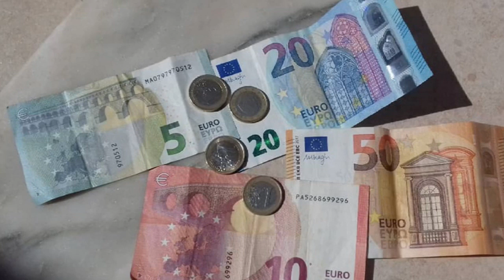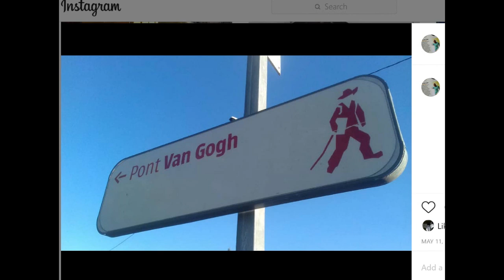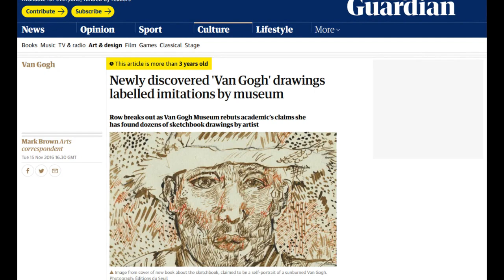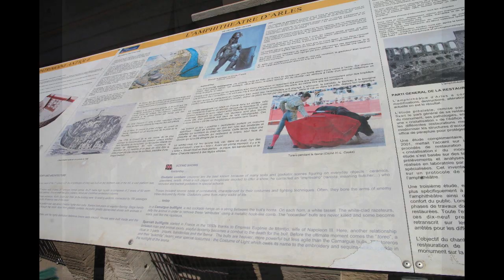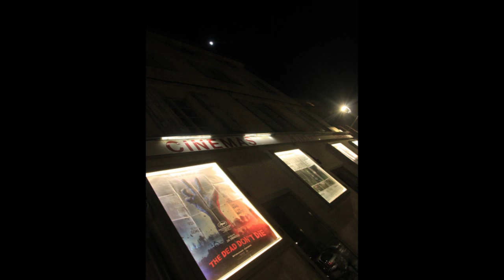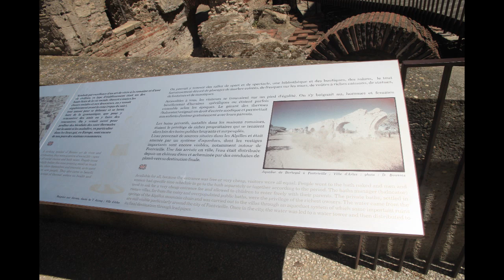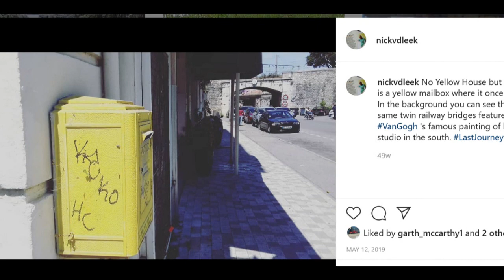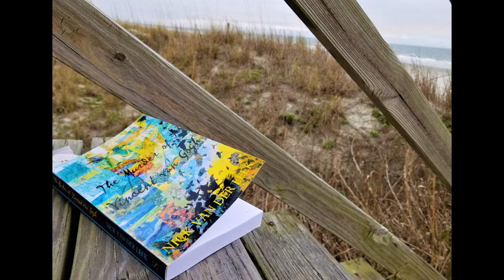EXPLORING VINCENT VAN GOGH'S ARLES, A PHOTOGRAPHIC JOURNEY - MAY 12-14, 2019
The irony is, when Vincent van Gogh lived in Arles he was treated like a pariah. The town's folk launched a petition to get deranged often drunkard foreigner out of Arles. Today, every corner of Arles is dedicated or commemorated in some way to the heroic and legendary Dutch artist.